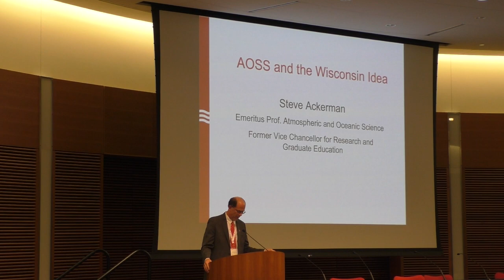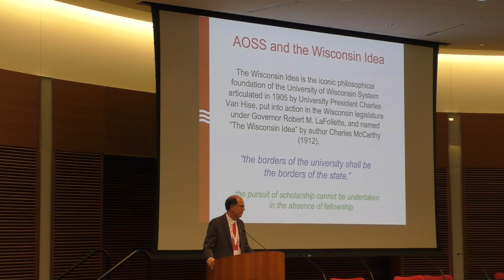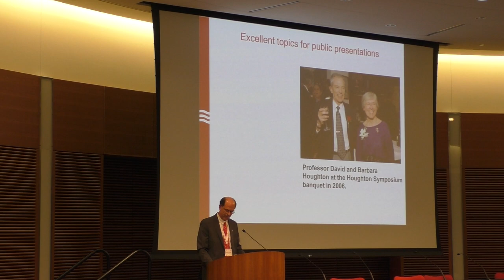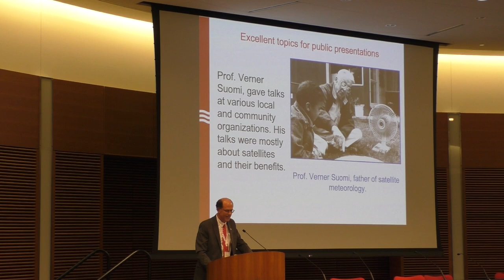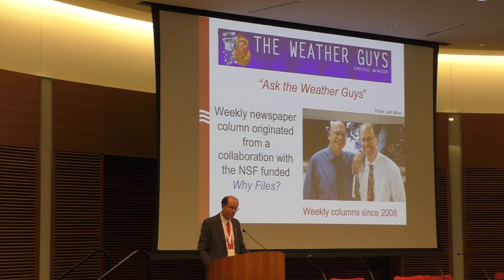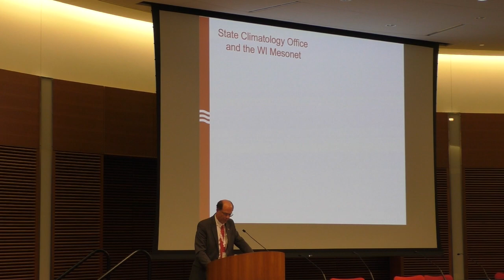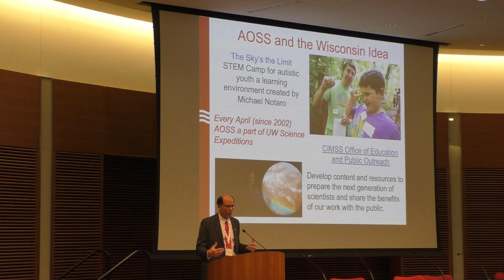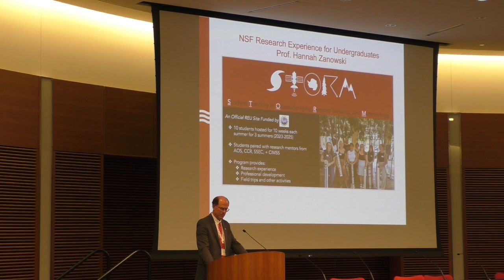Jon Martin / Steve Ackerman - UW-AOS and the Wisconsin Idea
Jon Martin delivers Steve Ackerman's talk (Unfortunately Steve was ill) on UW-AOS and the Wisconsin Idea